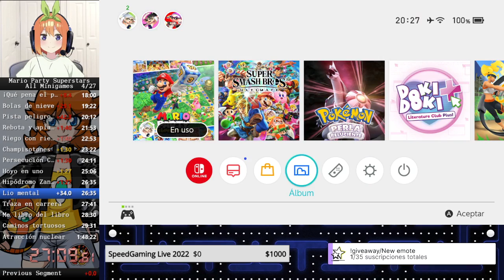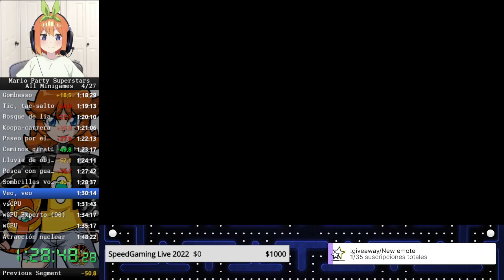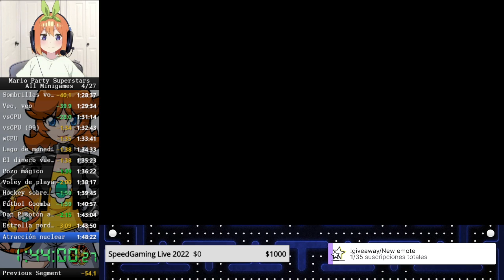[OBSOLETE] Mario Party Superstars - All Minigames in 01:45:04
Switch USA Cart